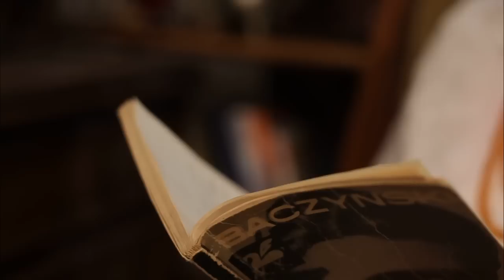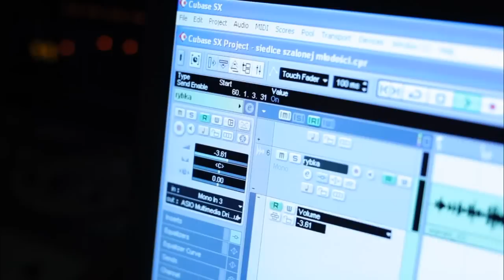SIEDLCE - MIASTO MŁODOŚCI - TEATR ES - DNI SIEDLEC 2011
Słowa: Eugeniusz Kasjanowicz Muzyka: Waldemar Koperkiewicz
Występują: Aktorzy Teatru ES i przyjaciele
Realizacja wideoklipu: Maciej Gruda, Piotr Żukowski, Krzyś Karczewski

SIEDLCE - TYLE ZACHWYTU pod takich hasłem obchodzone są DNI SIEDLEC 2011. Piosenka "Siedlce - Miasto Młodości" towarzyszy temu wydarzeniu i jest oficjalnym hymnem tegorocznej imprezy.

Zrealizowano na zlecenie CKiS w Siedlach i UM Siedlce